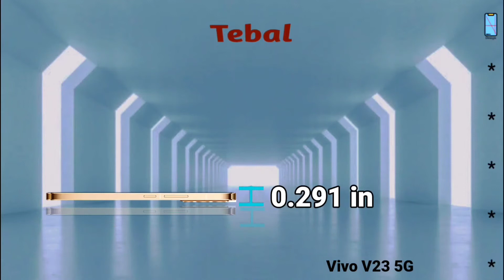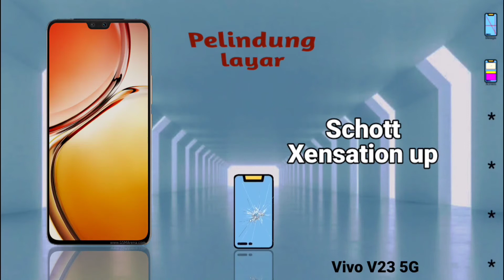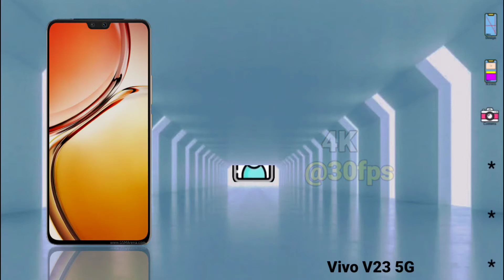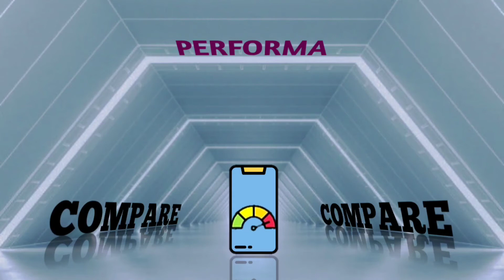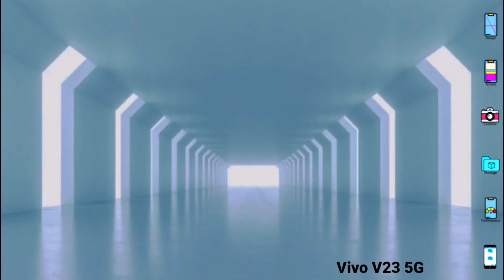Spesifikasi dan harga Vivo V23 5G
Spesifikasi dan harga Vivo V23 5G mulai dari desain, layar, kamera, penyimpanan, performa, fitur, warna.